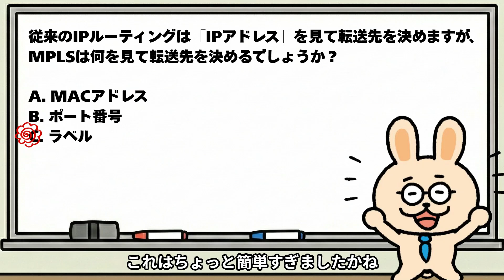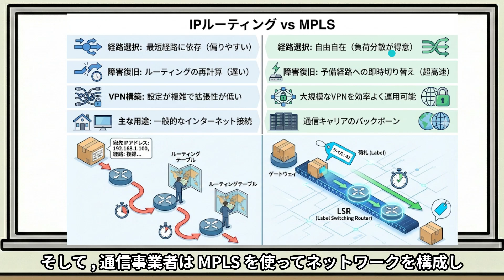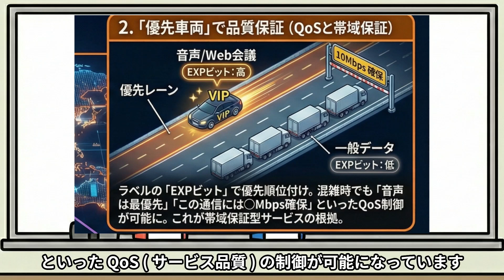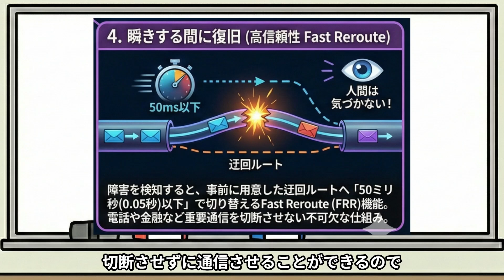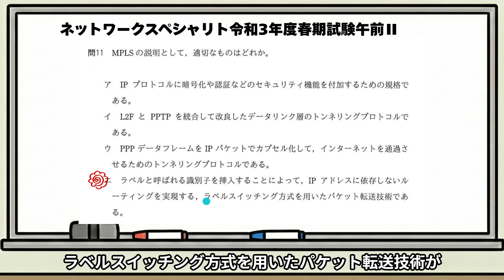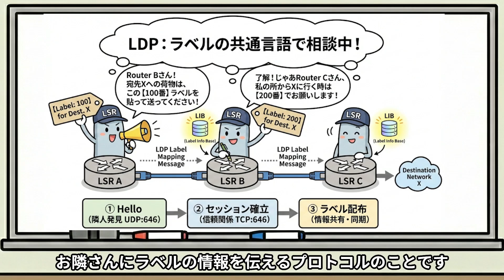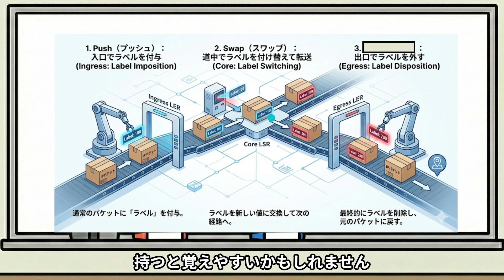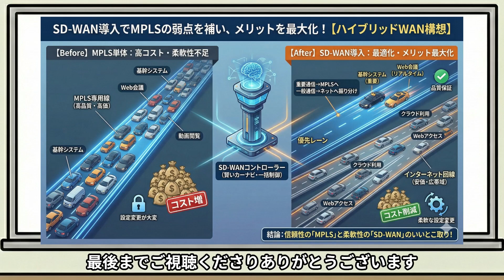【ネットワークスペシャリスト】ネスペ対策としてのMPLS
提供：一人ひとりが自分らしい働き方を実現できる社会を目指す【スタイルラボ】
🌸LINEからもご相談可能！友だち追加➡️ （ID：@176jgjqc）

■まさるの本
教育系YouTuberまさるのLinuC1冊目の教科書

■学習ツール
【IT用語 動画辞典】